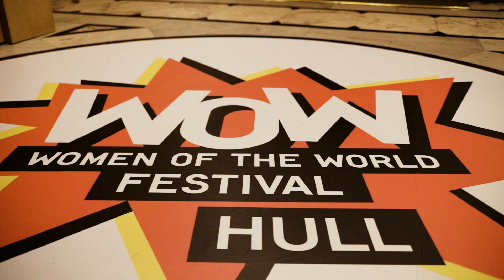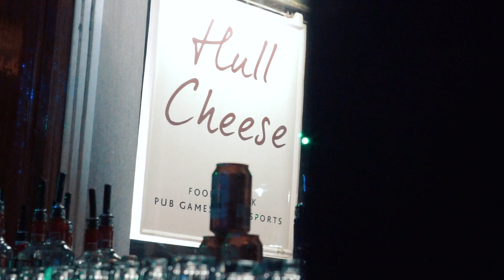WOW Hull - Women of the World Festival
WOW Hull - Women of the World Festival - Weekend Highlights